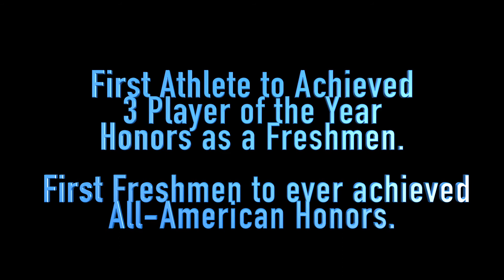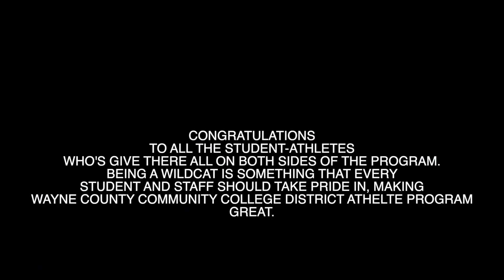Wayne CCCD Wildcats 2020 Sports Banquet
A Recap for the 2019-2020 Wayne County Community College District Wildcats Sports season was successful.

Copyrighted content: [DARK] "Catch A Body" - Sada Baby x Detroit Type Beat
Claimed by: Airbit Distribution Ltd